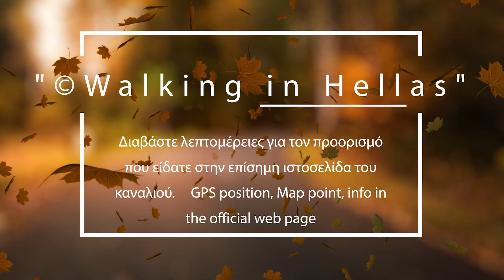Φαράγγι Πετρούσας - Petroussa Gorge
Το Φαράγγι της Πετρούσας - Πύργων, ξεκινάει βόρεια από το χωριό των Πύργων και καταλήγει στην Πετρούσα. Με μήκος .

Διαβάστε λεπτομέρειες στην ιστοσελίδα του καναλιού
Read the details on the channel website

Παραγωγή: "Περπατώντας στην Ελλάδα" - "Walking in Hellas"  production